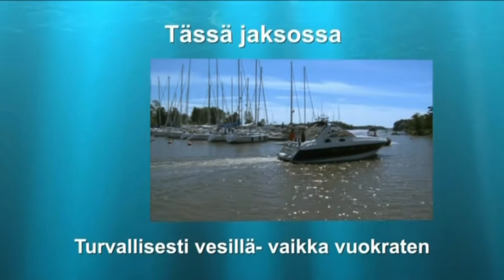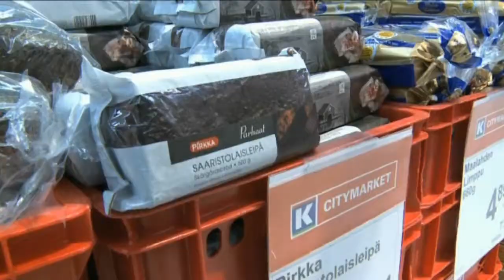Navigare TV: Vuokraten vesille - Seacharter